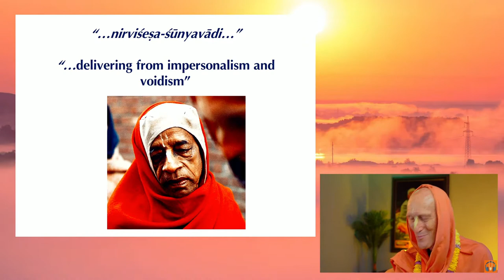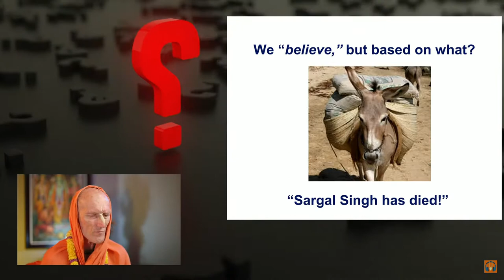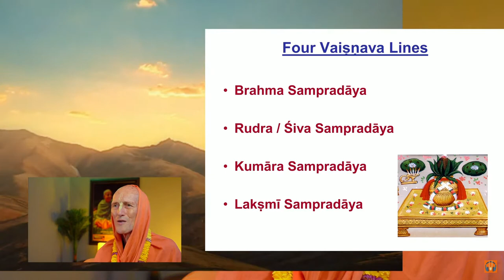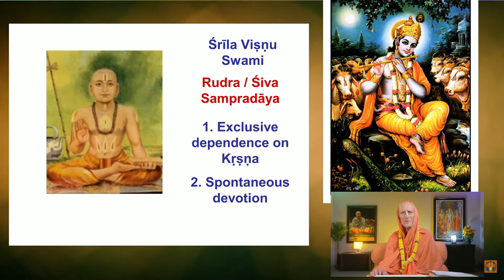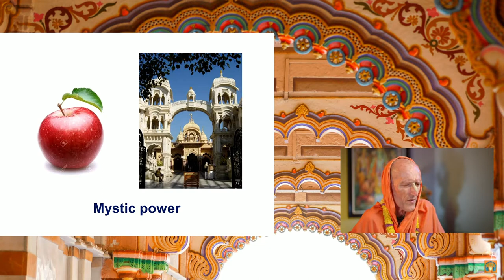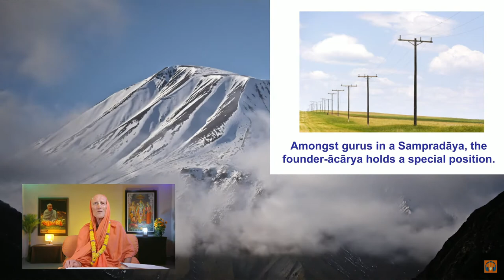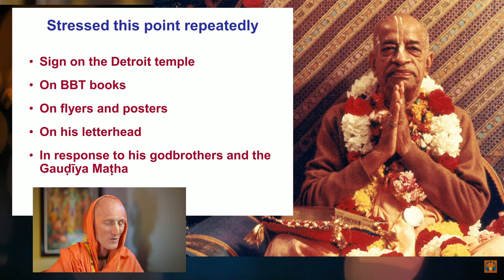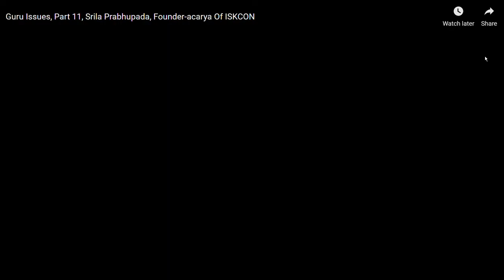Spiritual Disciplic Succession in ISKCON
What any "Spiritually inclined" leader you should know about the Hare Krishna movement but have not taken the time to understand.  This clip will help viewers appreciate the tremendous heritage of Indian philosophy and the world class teachings of Bhaktivedanta Swami, author of the most praised translations of ancient Indian scriptures.